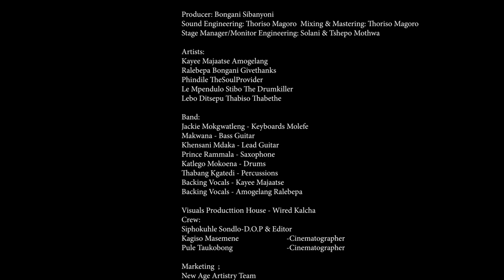uMvumo Wethu Concert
Mvumo Productions

Producer: @bonganigivethanks2375

Sound Engineering: Thoriso Magoro

Mixing & Mastering: Thoriso Magoro

Stage Manager/Monitor Engineering: Solani & Tshepo Mothwa

Artists:
Kayee Majaatse
Amogelang Ralebepa
Bongani Givethanks
Phindile TheSoulProvider
Le Mpendulo
Stibo The Drumkiller
Lebo Ditsepu
Thabiso Thabethe

Band:

Jackie Mokgwatleng - Keyboards
Molefe Makwana - Bass Guitar
Khensani Mdaka - Lead Guitar
Prince Rammala - Saxophone
Katlego Mokoena - Drums
Thabang Kgatedi - Percussions
Backing Vocals - Kayee Majaatse
Backing Vocals - Amogelang Ralebepa

Service Providers:

Rising Sounds Music - PA System & Backline
Sunbrat Creatives - Stage & Lighting
Venue & Catering - Kopwrap Garankuwa

Marketing :
New Age Artistry Team
 Sthando Masuku
 Paul Zaza
 Nqobile Vili